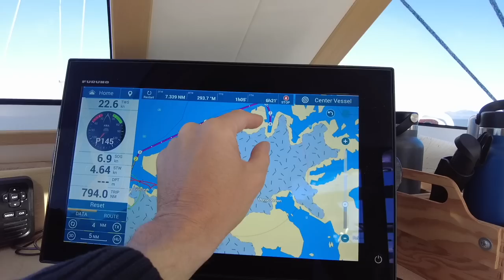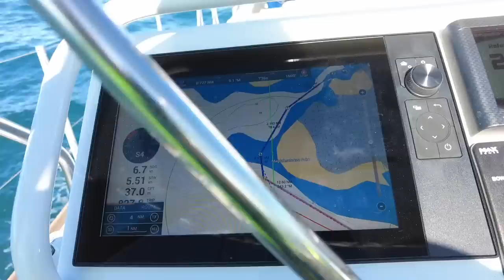Arctic sailing at its best Lat:79 N Ep 47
We have fantastic sailing under perfect conditions up the west coast of Svalbard.
Arriving at Trinity Harbour we go ashore and are attacked by arctic terns. Guess that is how they say welcome!

Jeanette & Fredrik
s/y Bushpoint